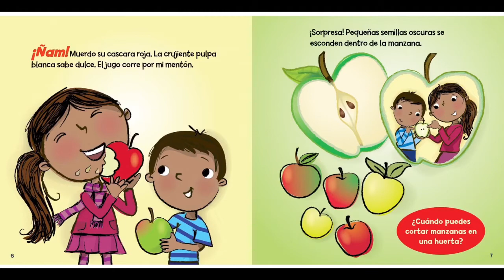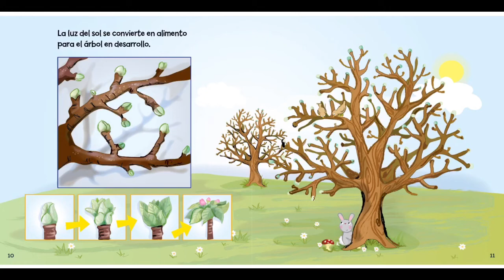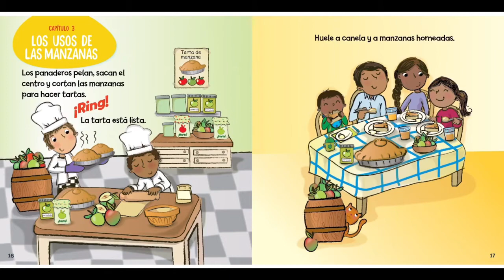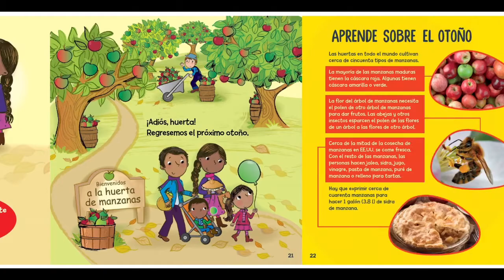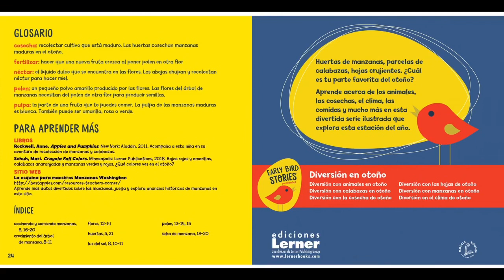Diversión con manzanas en otoño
Otoño. Manzanas. Cambio de las cuatro estaciones del año.